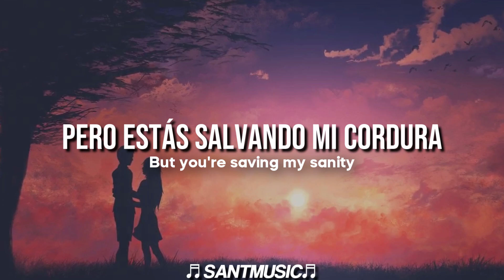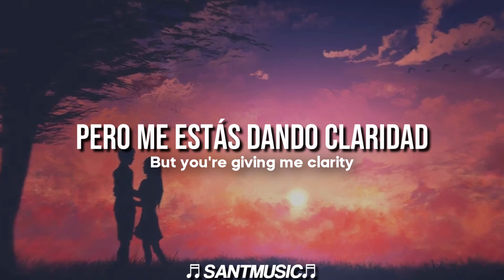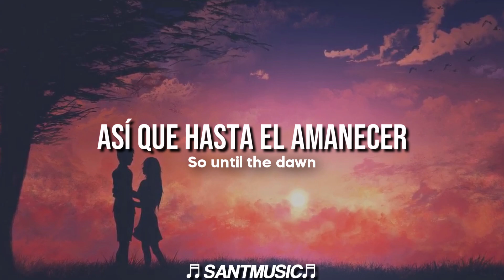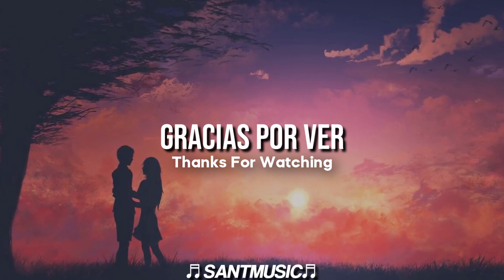Tungevaag, STVW, Joe Jury - Lovers On The Run // Subtitulada al Español + Lyrics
Tungevaag, STVW, Joe Jury - Lovers On The Run
Enlace al video de la canción original:

Lyrics:
Chasing highs every night new horizons
Running wild with the tide we are rising
Resonate with the waves we've been riding
Been out of touch but you're saving my sanity

I know it's something to believe in
From the feeling you're giving me, giving me
Say so we'll break out of the ceiling
They won't even know we're lovers on the run

Stay alive we are high hard for anyone
So until the dawn we're dancing on the sun
You and I hold the light with our beating hearts
So until the dawn we're lovers on the run
Lovers on the run
Until the dawn we're lovers on the run

Getting shades for the blaze of your shining
Every ray on my face will be lightning
Drawn to you like the moon we get closer
Been out of touch but you're giving me clarity

Letra:
Persiguiendo en lo alto de cada noche nuevos horizontes
Corriendo salvajemente con la marea que subimos
Resuenan con las olas que hemos estado montando
He estado fuera de contacto pero estás salvando mi cordura

Sé que es algo en lo que creer
De la sensación que me estás dando, me estás dando
Dime que vamos a romper el techo
Ni siquiera sabrán que somos amantes a la fuga

Mantente vivo somos fuertes para cualquiera
Así que hasta el amanecer vamos a bailar sobre el sol
Tú y yo sostenemos la luz con nuestros corazones latiendo
Así que hasta el amanecer somos amantes a la fuga
Amantes a la fuga
Hasta el amanecer somos amantes a la fuga

Consiguiendo sombras para el resplandor de tu brillo
Cada rayo en mi cara será un relámpago
Me siento atraído por ti como la luna, cada vez estamos más cerca
He estado fuera de contacto pero me estás dando claridad